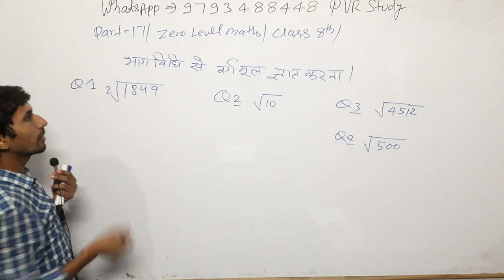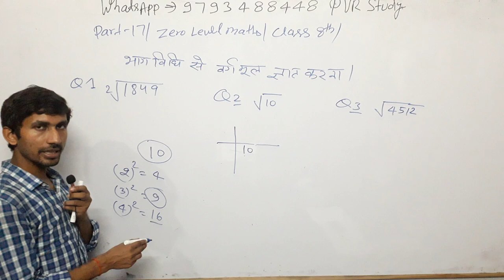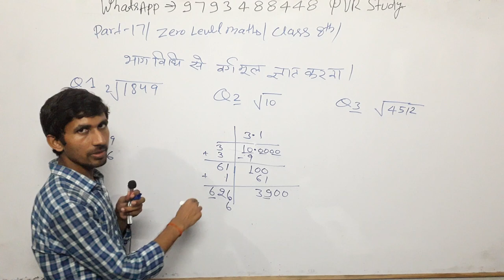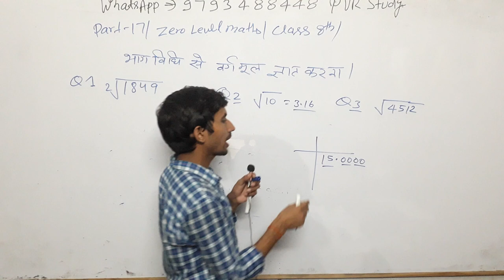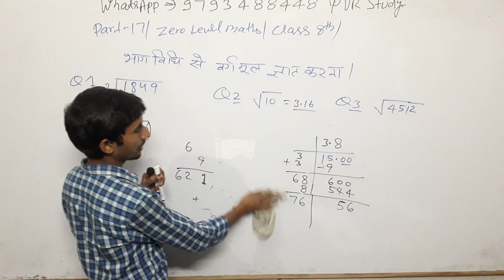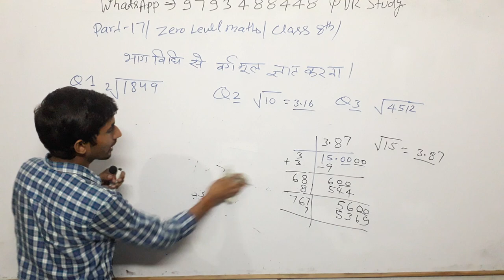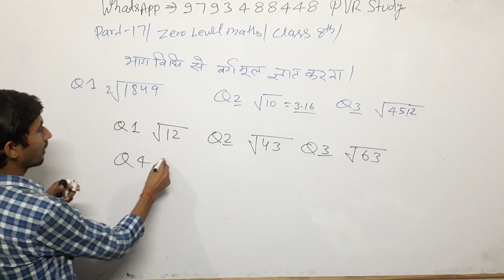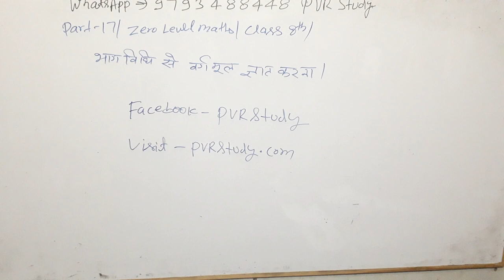Class 8th Maths#Zero_level_Maths part 17/ basic math in Hindi for SSC RRB CTET UPSI UPP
बेसिक गणित,
मैथ्स ऑनलाइन,
मैथ्स गणित,
basic mathematics,
bhinn maths,

By_ RAAJ'Sir

Common chapter

D.el.ed Maths

D.el.ed Maths

Updated since 22 Aug 2019, 23:51:15

24 hrs me quality improve ho jayegi.

1_ morning 5:00 Am
2-Evening 9:00 Pm

Current Affairs
Gk Gs/Science
☎ 78438_32 999
☎78438_33 999
Live classes,
Railway maths,
Banking maths,
Online coaching,
Online tayari,
Oneday exams full maths solution,
PVR Study,
CTET MATHS,
UP TET complete course,
TET maths,

Follow on